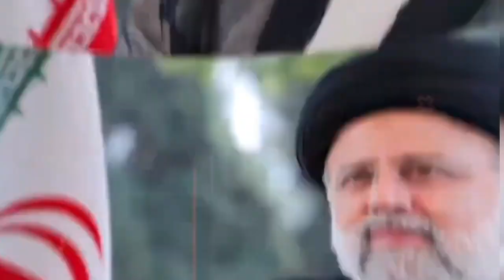Iran President Helicopter Not Crash😲 || Iran Sadar ka Helipcopter Giraya Gaya ha